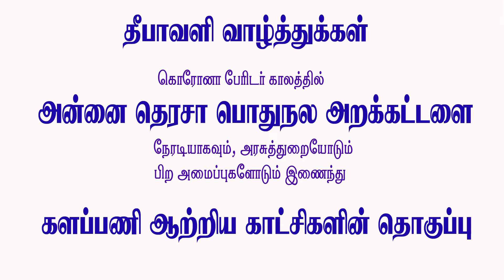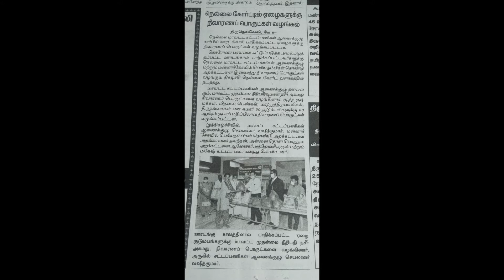அன்னை தெரசா அறக்கட்டளையின் கொரோன பேரிடர் மீட்பு பணிகளின் தொகுப்பு LAMP Creations @ Tirunelveli